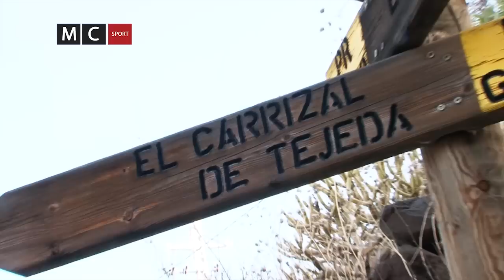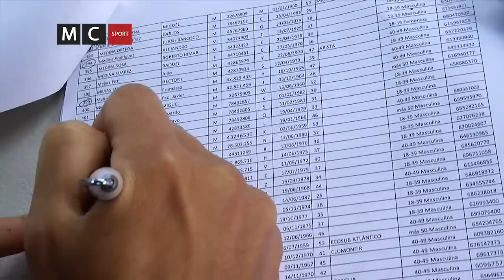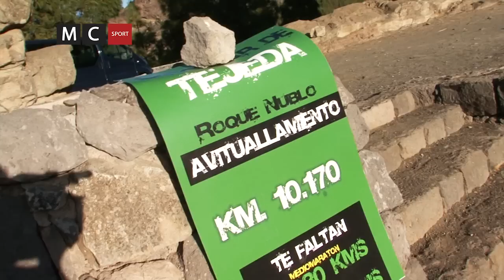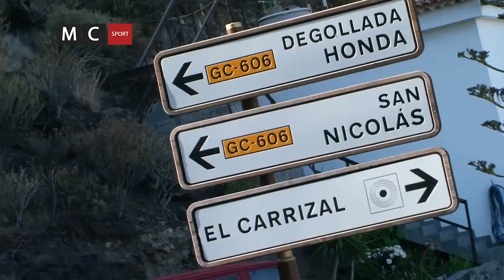CIRCULAR DE TEJEDA 2012 - MACARONESIA SPORT